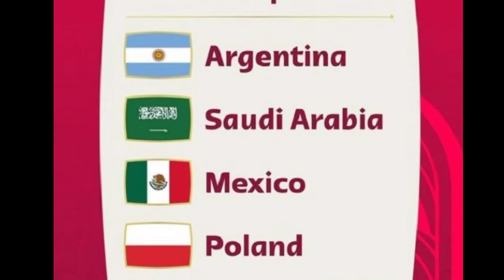Squad Timnas Polandia Piala Dunia Qatar 2022